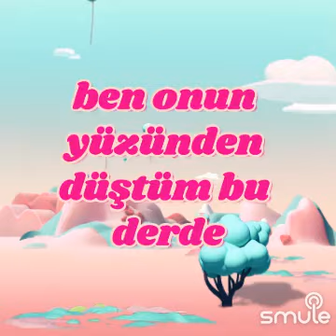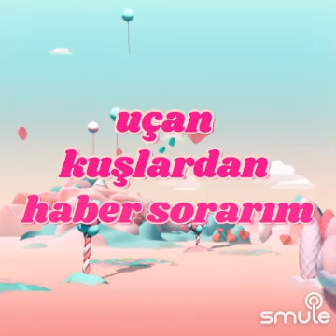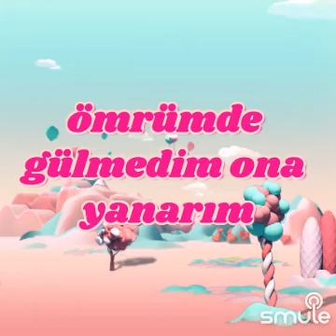🌏 SÖYLEYİN YILDIZLAR 🌏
" Söyleyin Yıldızlar " parçasının bu harika versiyonunu Smule'de buldum..
Yorum                   :    Muharrem   DALGIÇ    /    Aygül   DÜLGEROĞLU